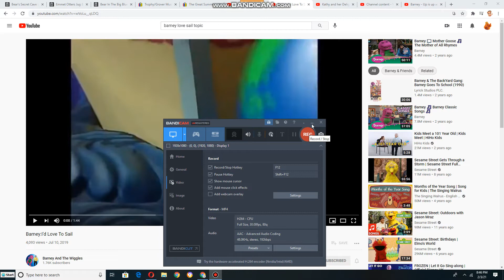Emily and Teddy dancing to I'd Love To Sail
This is songs from Barney's Colorful World (2004)